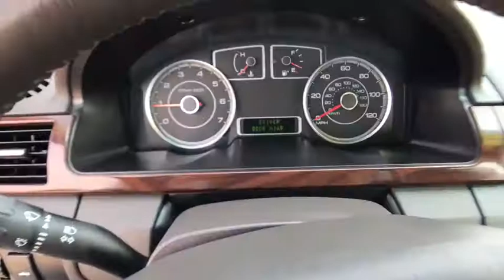2008 Ford Taurus Denver, Aurora, Parker, Highlands Ranch, Littleton, CO 79854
EPA 28 MPG Hwy/18 MPG City! ONLY 51,145 Miles! SEL trim. Consumer Guide Recommended Car, A/C, Power Windows, CD Player, iPod/MP3 Input, Power Door Locks, V6 Engine, Alloy Wheels, 6-Speed A/T, Front Wheel Drive. SEE MORE! KEY FEATURES INCLUDE: V6 Engine, Front Wheel Drive, 6-Speed Automatic Transmission, Power Door Locks, Power Windows, A/C, iPod/MP3 Input, CD Player, Aluminum Wheels. Bucket Seats, Traction Control, Keyless Entry, 4-Wheel ABS, Steering Wheel Controls. EXPERTS ARE SAYING: Consumer Guide Recommended Car. Edmunds.com explains A worthy candidate for a full-size sedan.. 5 Star Driver Front Crash Rating. 5 Star Driver Side Crash Rating. EXCELLENT SAFETY FOR YOUR FAMILY: Child Safety Locks, 4-Wheel Disc Brakes MORE ABOUT US: Our large inventory and wide selection of models, along with competitive pricing, allow us to make you a great deal on the Ford of your choice. At Mike Naughton Ford, our goal is to assist you in making a confident decision. Our friendly, professional staff members are here to answer your questions and listen to your needs. Wherever you live in the Denver area, or if you're driving from Lakewood, Highlands Ranch, Centennial or Englewood, we're ready to serve you! Fuel economy calculations based on original manufacturer data for trim engine configuration. Please confirm the accuracy of the included equipment by calling us prior to purchase.